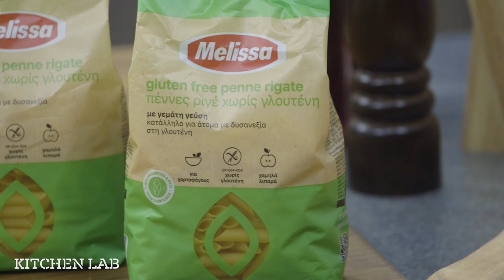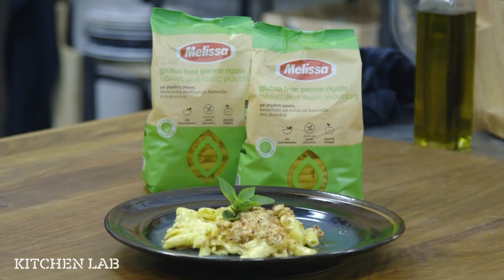Mac 'n' cheese χωρίς γλουτένη | Άκης Πετρετζίκης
Mac 'n' cheese χωρίς γλουτένη | Mac 'n' cheese xoris glouteni | Άκης Πετρετζίκης

Ειδικοί συνεργάτες: Mary-Rose Ανδριανοπούλου, Γιάννης Μπουροδήμος, Ζωή Κωνσταντοπούλου, Μάρκος Παπακωνσταντίνου, Κατερίνα Βασιλακοπούλου, Κελλίνα Δημητριάδη, Άννα-Μαρία Βολανάκη, Τηλέμαχος Δημητρακόπουλος, Κυριάκος Παπαεμμανουήλ